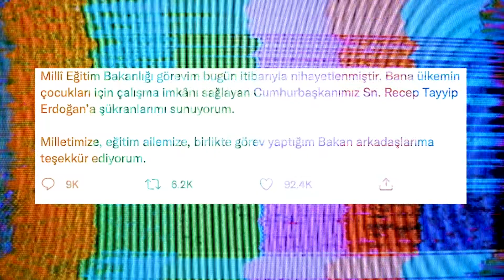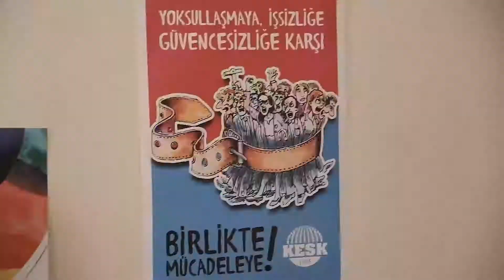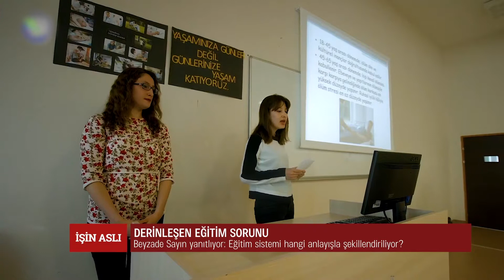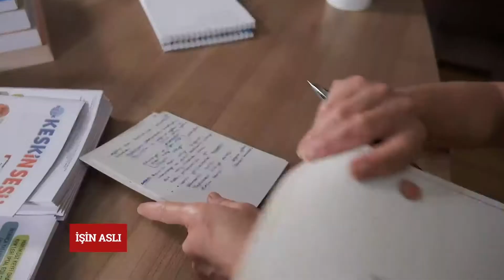İŞİN ASLI | Tüm yönleriyle eğitim sorunu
AKP iktidarının 20 yıllık sürecinde sekizinci Milli Eğitim Bakanı da “affını istedi”. Anlayacağınız istifa etti. Hemen sonrasında ise görevi kendisine verdiği için “sayın cumhurbaşkanımız” diye başlayan bir teşekkür metni yayınladı.

İsmi mi? İsmi önemli değil. Zaten isminin bir karşılığı, kim olduğunun bir önemi de yok.

Bunları niye mi hatırlattık?

Bu bir bütün olarak cumhuriyetin özel olarak da AKP’nin eğitim politikası anlayışı.

Biat var, yerlilik ve millilik var, korku var ama demokratik, özgürlükçü, anadilde eğitim yok.

Bir yandan yükseköğretime giriş sınavındaki kâğıt üzerindeki “başarısız” tablo, diğer yandan özellikle son günlerde Boğaziçi Üniversitesiyle öne çıkan iktidarın politikalarına karşı çıkış.

Tüm bunlar belki de bir iflasın resmi aslında. Çünkü eğitim alanındaki başarısızlık bir sistem sorunu olarak karşımıza çıkıyor. Etkisi yaşamın tüm alanlarında hissediliyor: Beden ve ruh sağlığında, teknik alanlarda, sosyal alanlarda, evde, işte, sokakta, parlamentoda…

Tüm bu olumsuzluklara karşı itirazlarda yükselmekte. Boğaziçi Üniversitesi bir kırılma yarattı. Kayyum kültürüne karşı demokratik özerk üniversite talepleriyle sesini yükseltmeye devam ediyor.

Biz de İŞİN ASLI olarak eğitim sistemini ve AKP’nin eğitim politikasını Eğitim Sen Üniversiteler Şube Başkanı Beyzade Sayın, Emek Gençliği Merkez Yürütme Kurulu Üyesi Zehra Özöcal ve HDP İstanbul Oya Ersoy’la konuşacağız.

Konuklar:
Beyzade Sayın - Eğitim Sen 6 No'lu Üniversiteler Şubesi Başkanı
Oya Ersoy - HDP İstanbul Milletvekili / Eski Halkevleri Genel Başkanı
Zehra Özöcal - Emek Gençliği MYK Üyesi